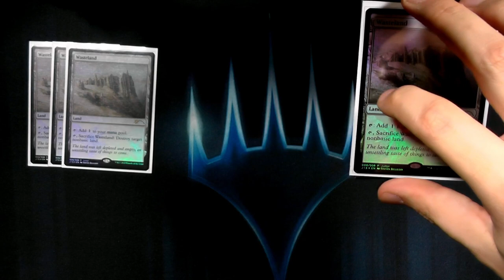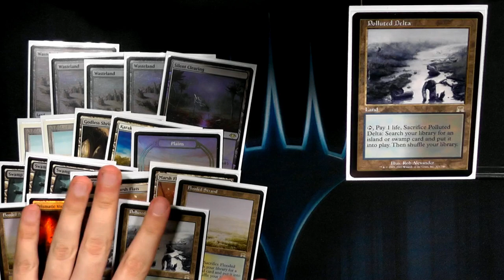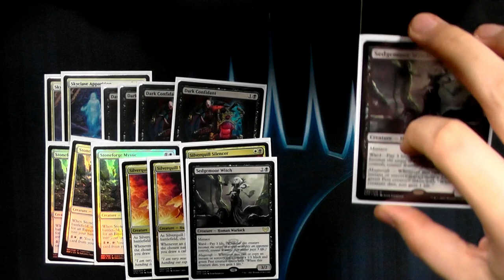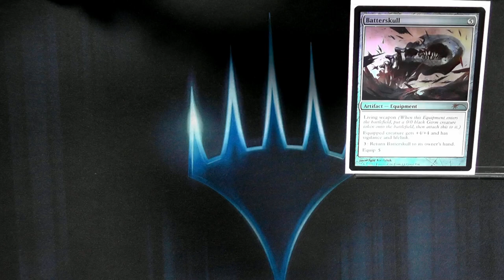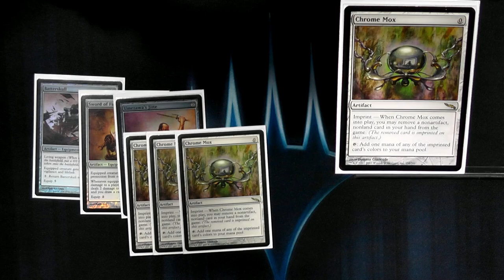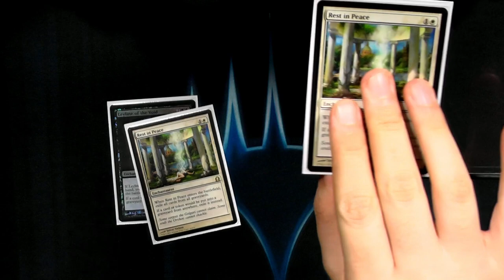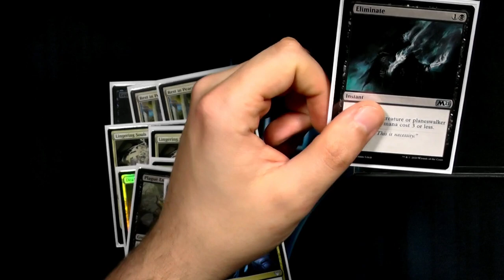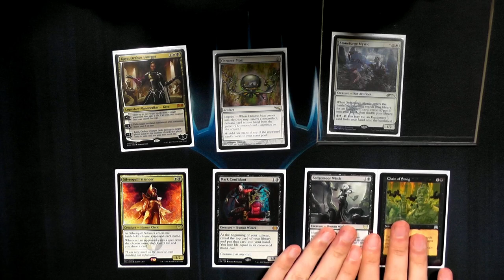Dead Guy Ale [Legacy MTG Deck Tech]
Heute gehen wir zurück zu einem Deck, welches lange keinen Push mehr gesehen hat.
Manche nennen es Pikula andere Dead Guy Ale.
Aber egal wie ihr es nennt durch Strixhaven und andere Sachen ist das Deck wieder auf den Radar einiger Spieler gekommen :)

0:00 Manabase
4:05 Kreaturen
7:25 Zauber
9:28 Artefakte
12:18 Sideboard
18:14 Decktalk

Magic the Gathering Deck Tech [0XX] - Dead Guy Ale (Deutsch) [Legacy]